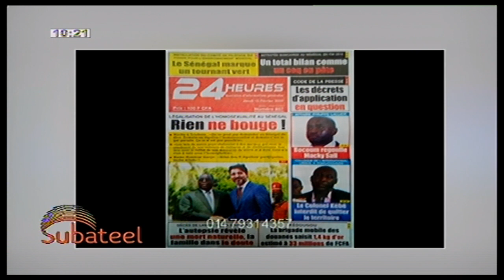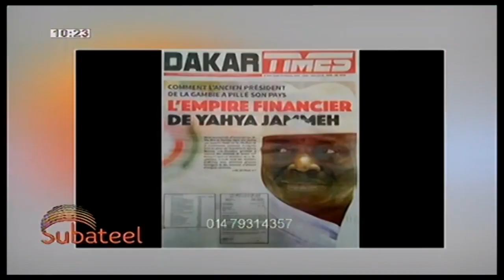Subateel: Revue des titres Ahmed Aidara